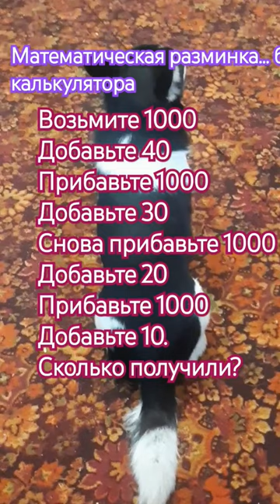Вычисление в уме